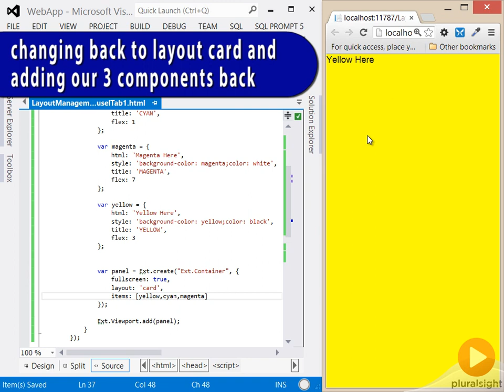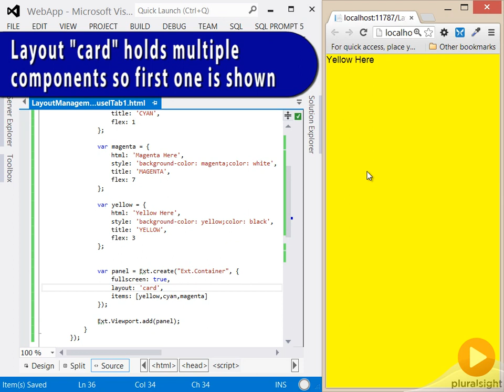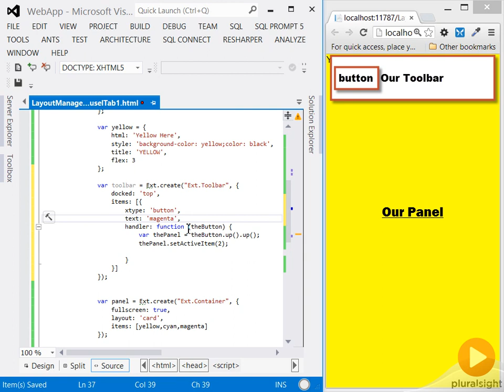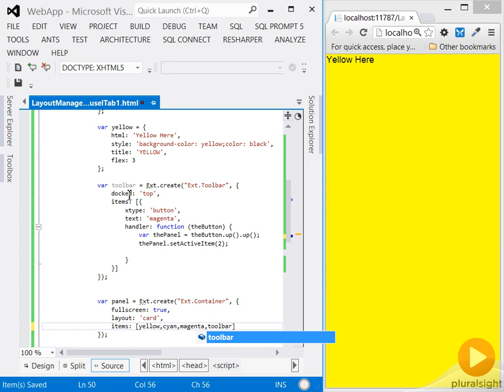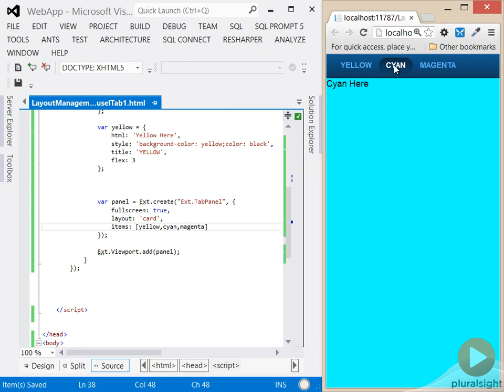Sencha Touch Fundamentals PluralSight Training Video Sampler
Do you know JavaScript reasonably well and want to take your web programming skills to the next level?  Want to learn the fundamentals of the absolutely best mobile SPA (single page application) JavaScript framework out there?  Go to Pluralsight and watch this 4 hour video on the Fundamentals of Sencha Touch programming.  Learn how to write a Sencha Touch app from the ground up.  There are no short cuts.  You need the fundamentals!  Come and see them here.